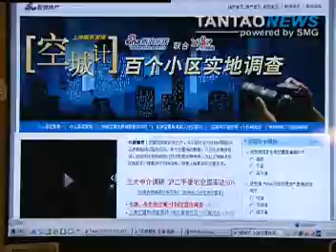China Real Estate: Overheated or Cooling Off?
An investigation is underway in 5 Chinese cities looking at home vacancy rates to determine if the Chinese Real Estate market is overheated still or cooling off with recent regulations put in effect.  Some say the level of vacant properties in major cities is very high.